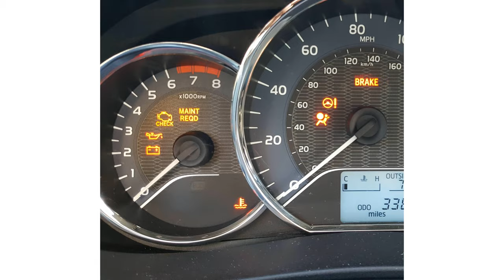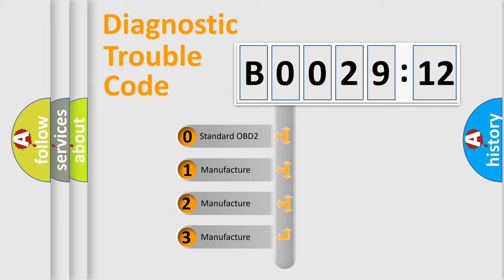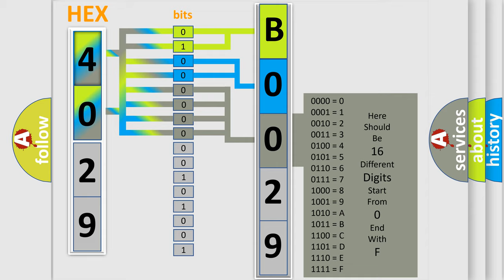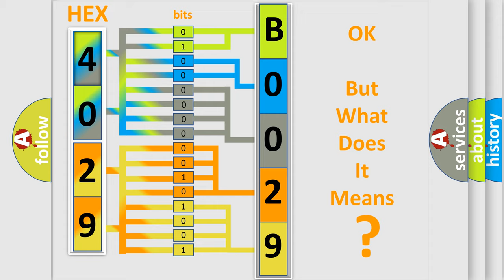DTC Chrysler B0029-12 Short Explanation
Contents:
0:21 Basic DTC analysis according to OBD2 protocol standard.
1:48 Insight into programming
2:58 A diagnostically understandable description of the Diagnostic Trouble Code
3:05 Basic error definition

Make:
Chrysler
Code:
B0029 12
Definition:
VVT solenoid A circuit high input
Cause: